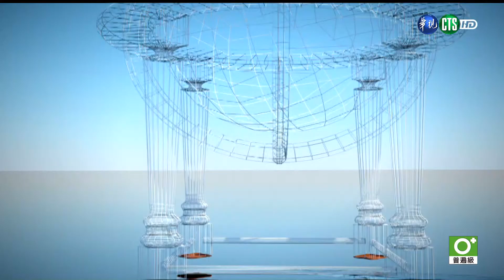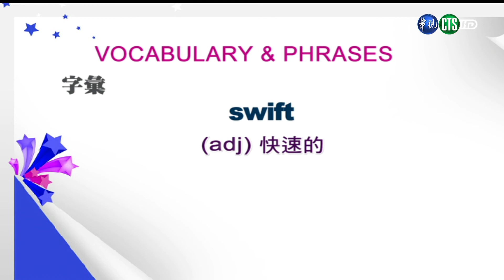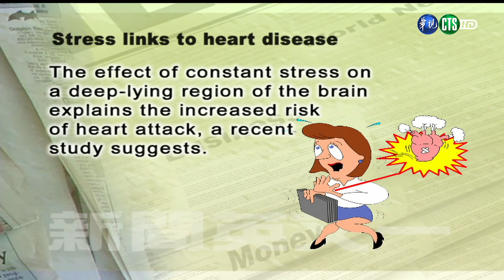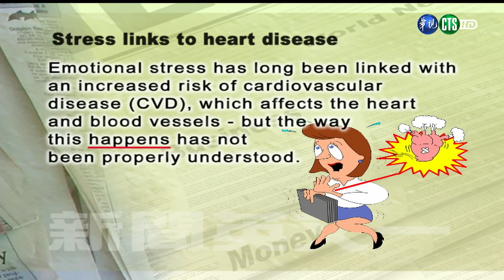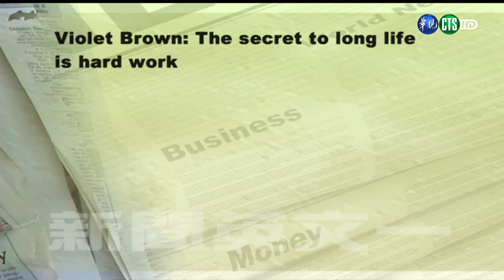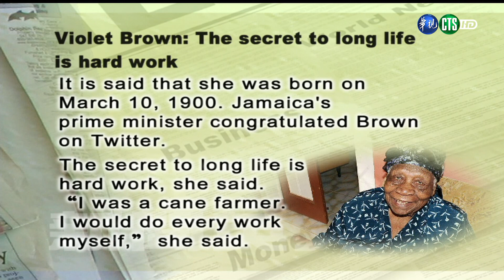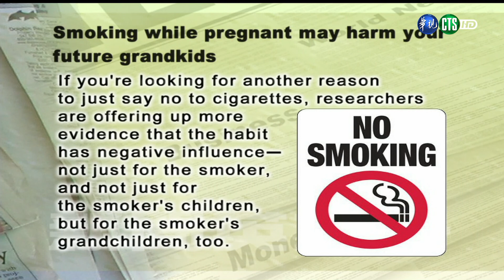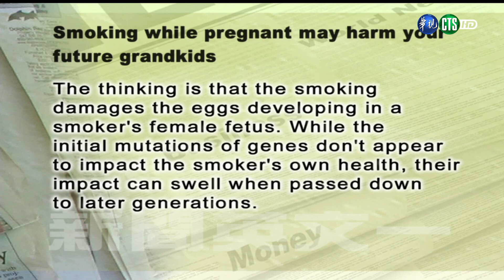新聞英文（一）（商專） 第14講